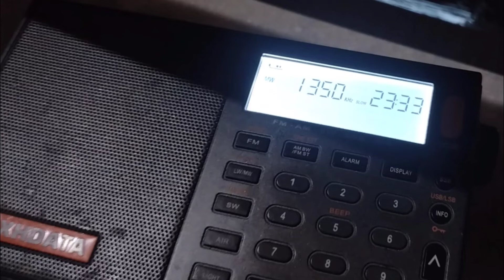Dexismo em AM: Argentina e Bahia.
Em Juiz de Fora (MG) chegando sinais de duas emissoras na mesma frequência (1350 kHz AM): Rádio Buenos Aires (Argentina) e Super Rádio Cristal (Salvador, Bahia).